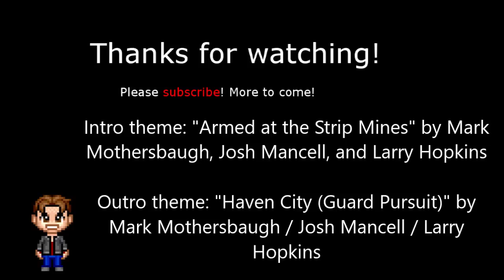Walkthrough part 3 - Jak 2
Jak makes a horrible discovery about the place he's in!